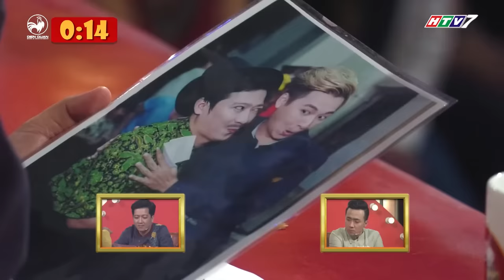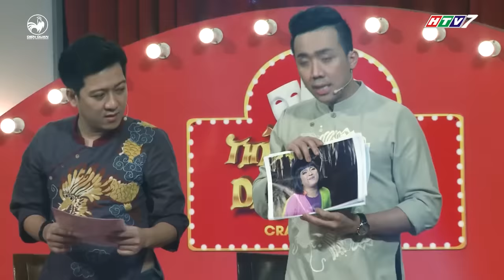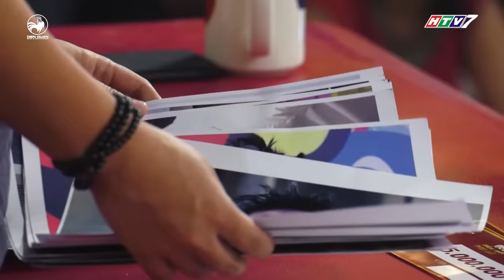Thách thức danh hài 3 | tổng hợp 2 tiết mục của cô giáo YouTube Cẩm Hà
Tổng hợp 2 tiết mục của cô giáo YouTube Trần Thụy Cẩm Hà trong thách thức danh hài mùa 3.

Thách Thức Danh Hài mùa 3 đã trở lại với Trấn Thành và Trường Giang với thí sinh được tuyển chọn trên toàn quốc.

Mùa 3 của Thách Thức Danh Hài hứa hẹn sẽ là một sân chơi đầy thú vị và kịch tính cho những ai đam mê và đầy bất ngờ cho khán giả theo dõi chương trình.